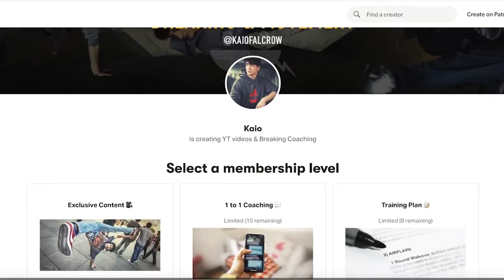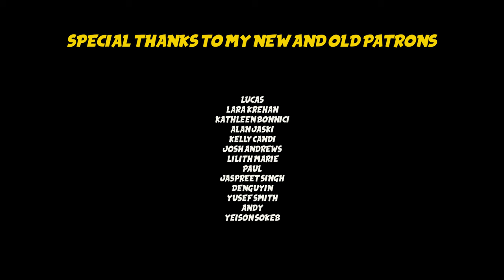10 Easy Break Dance TOPROCKS for Beginners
10 easy Breaking Toprocks for beginners :)

00:00 Intro
00:04 Patreon
00:13 Front step
3:33 Side Salsa step
6:43 Front Salsa step
7:08 Back Salsa step
7:40 Kick out/CC
8:41 Courses for specific methods/plans
9:23 Cross over Indian step
11:14 Back step
11:58 Back step variation
13:10 Side to side kick
13:58 Criss Cross
15:35 Side to side
16:10 Front step variation
16:56 Outro

📝MY DESCRIPTION ↓
Yo Ninjas!
I'm Kaio from Italy, a B-boy (breakdancer), athlete and filmmaker.
I love to create, inspire & improve! Sometimes I'm really silly!
In this channel I upload breakdance videos and tutorials ..tips on how to learn breakdance ..but sometimes also some other stuff ! :)

P.S.: oh, why do I say "Yo Ninjas"? Because I love ninjas and I'm a ninja !! hahah